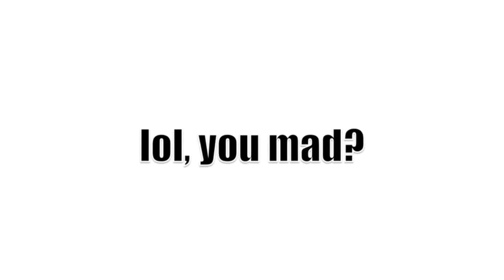Message to all of youtube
I take no rights for this video but i support it